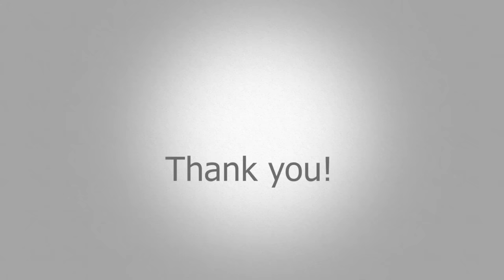How to- Spiderman Venom tutorial - SDEVENTSWORLD Golden October Makeup Challenge Contest Entry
xo
MY ENTRY FOR @SDEVENTSWORLD

GOLDEN OCTOBER MAKEUP CHALLENGE

PLEASE VOTE FOR MY WIN

DEETS🗯
@katvondbeauty Tattoo Liner in "Trooper". •
@makeupgeekcosmetics Sparklers in "Dark Matter & Meteor Shower". Eyeshadows in "Vintage". Contour Powder in "Half Hearted". Blush in "xoxo". •
@lotusluxe All Eyes On Me Eyesahdow Palette colors in "7033, 7029 & a 7241". •
@tartecosmetics Timeless Smoothing Primer. Rainforest of the Sea Aquacealer Concealer. •
@purcosmetics 4-in-1 Pressed Mineral Makeup in "Porcelain & Light". HydraFluid Water Serum Foundation in "Medium". Fully Charged Magnetic Mascara". •
@graftobianmakeup Rubber Mask Grease Paint in "Black". •
@mehronmakeup Clown Face Paint in "White". •
Waterline Eyeliner in "Black". •
@funkyeyeslenses Black Block". •
@heahair Wig in "Black & Silver Ombré". •
@greedybabecosmetics Mink Lashes in "Magnolia". •
@blomecosmetics Lip Lacquer in "Love Crush". •
@anastasiabeverlyhills DipBrow Pomade in "Soft Brown". _____________________________________________